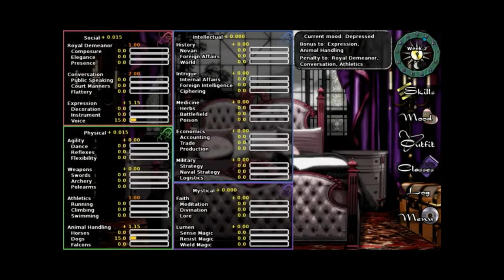| ToriLayne plays Long Live The Queen | S01Ep01 |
Elodie doesn't even Labyrinth.

Rule the world or die trying! Being a Princess is not an easy job. Being a Queen is even harder. Especially when you're only fourteen years old, and the reason you've inherited the throne is that your royal mother has just met an untimely end. Now power is up for grabs.